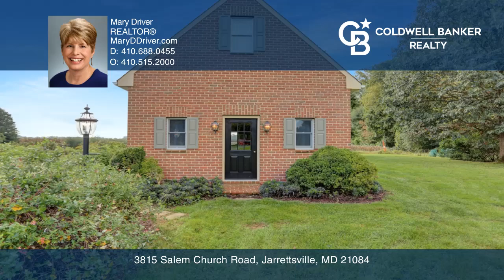3815 Salem Church Road Jarrettsville, MD | ColdwellBankerHomes.com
3815 Salem Church Road, Jarrettsville, MD

Coldwell Banker

ColdwellBankerHomes.com

Make your way into this graceful custom-built home with timeless architectural details. Enter the front foyer and see how the arches in the entryways set the tone for a classic design throughout the home. The built-in bookcases, wood burning fireplace, hardwood floors, pocket doors and natural light with transom windows in the family room and kitchen, all create the warmth and character of this home. There is a two-car attached garage, with a large unfinished room above the garage. An additional three-car detached garage with a versatile garden potting room OR workshop is an ideal space for gardeners, car enthusiasts or hobbyists. Venture outside to your private backyard oasis, complete with lush landscaping, a charming pergola on the patio for al fresco dining, that creates the ideal backdrop for outdoor gatherings and entertaining. This is a year-round gardener/floral paradise, offering a spectacular display of nature’s beauty in every season. Come. Experience it. Embrace the charm and beauty of this country setting.